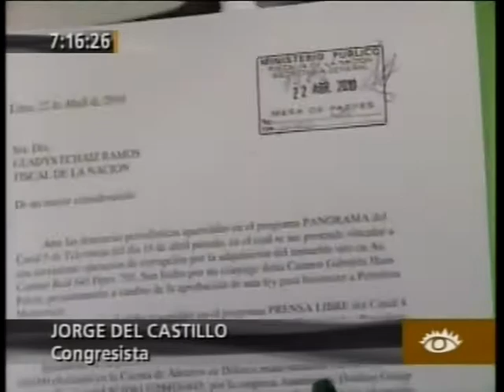CASO BUSINESS TRACK. JORGE DEL CASTILLO 23ABRIL2010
PRIMERA EDICION
JORGE DEL CASTILLO RENUNCIA A SU INMUNIDAD PARLAMENTARIA. NACIONALISTAS PIDEN QUE SEA INHABILITADO POR 10 AÑOS